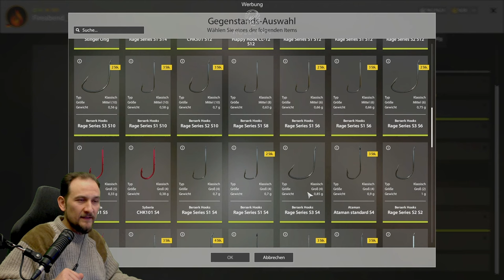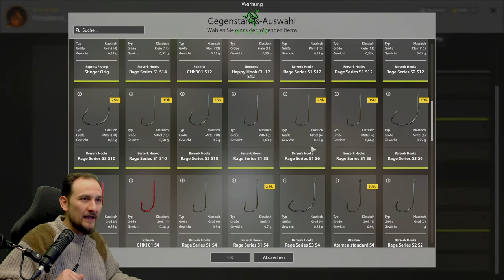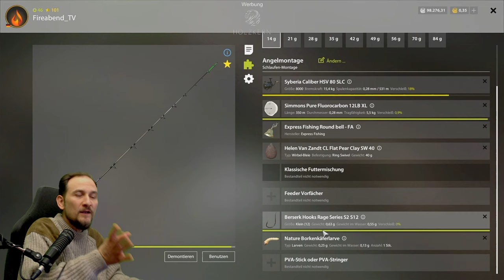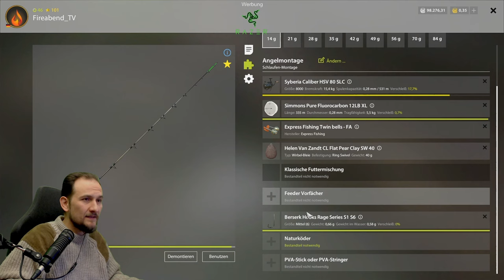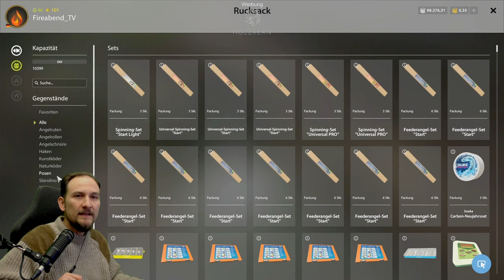Russian Fishing 4 - Wolchow - Zährte Spot ab Lev. 20